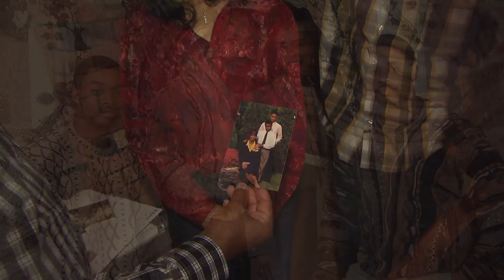DJ Megatron's Parents Speak on Their Son's Murder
The parents of DJ Megatron sat down for an exclusive interview with Sharon Carpenter and plead for his killer to turn himself in.